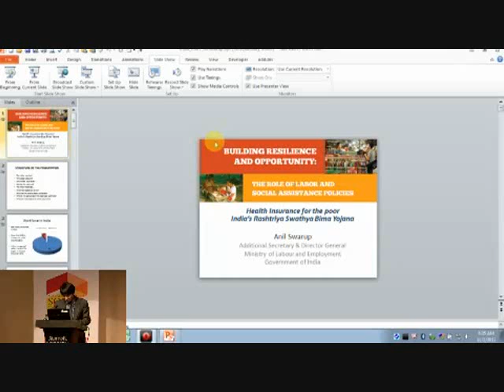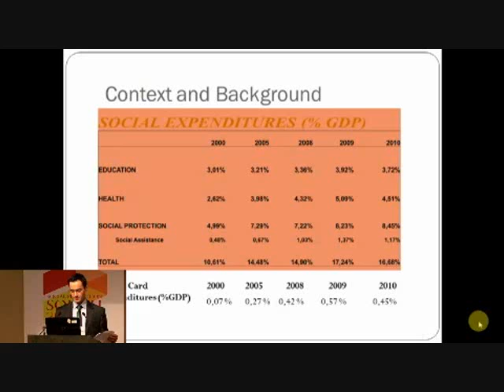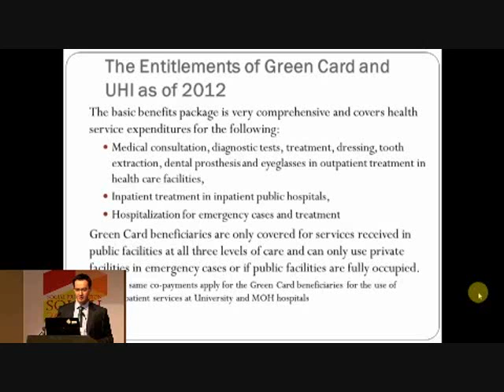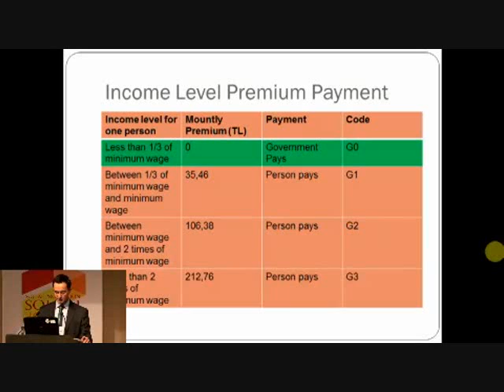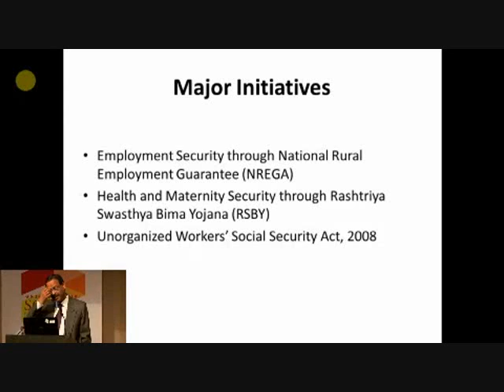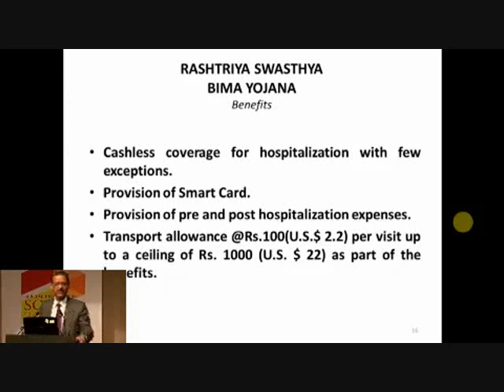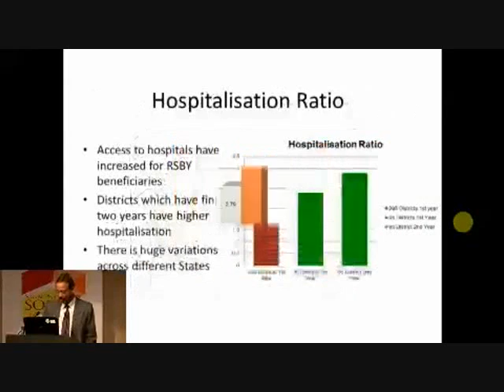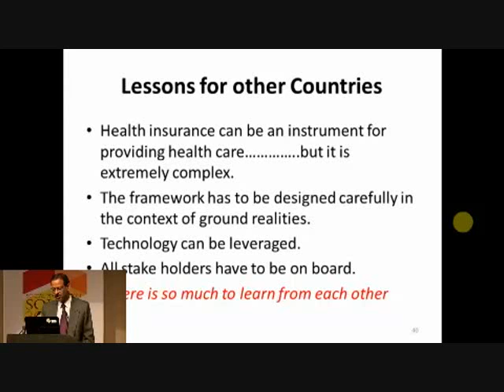Health Insurance for the Poor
"Health Insurance for the Poor" was a live-streamed policy discussion from the World Bank South-South Learning Forum in Hyderabad, India.

Changqing Sun, World Bank Senior Economist, moderated the speakers panel, which included Anil Swarup, Indian Ministry of Labor & Employment Director General of Labor Welfare and Ridvan Kurtipek, Turkey Ministry of Development Head of Income Distribution and Social Inclusion Department.